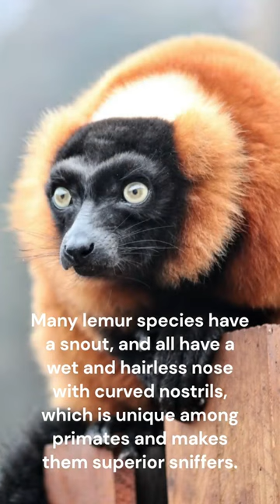Incredible facts about Lemurs interesting fun facts animals 🦘